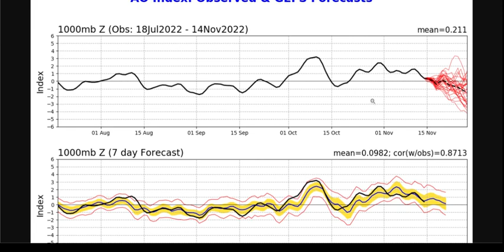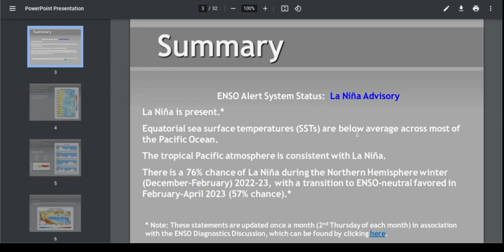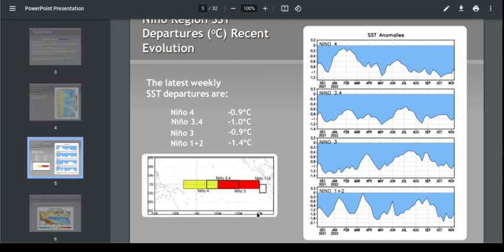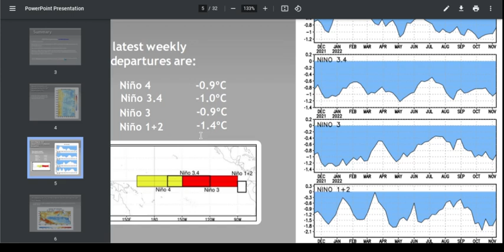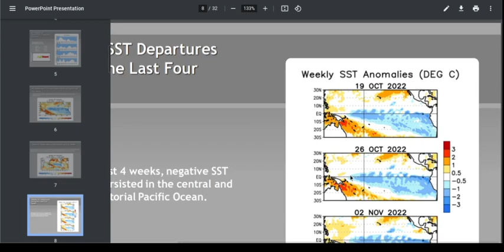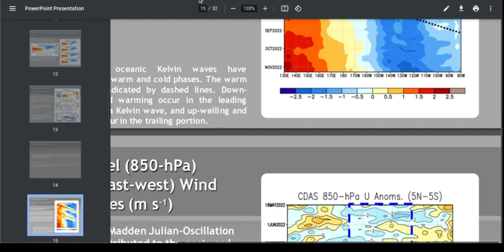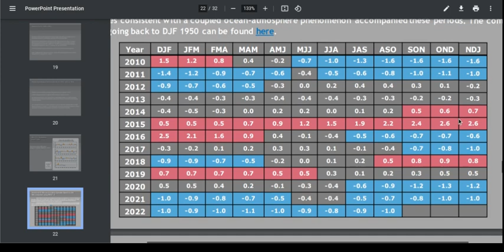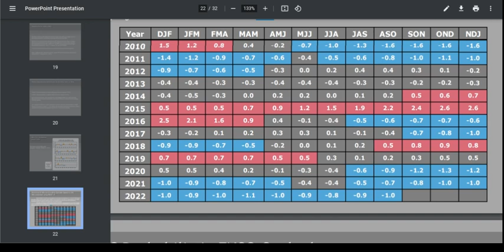WEATHER ALERT!! BITTER COLD SPREADING ACROSS THE NORTHERN HEMISPHERE!! LA NINA STRENGTHENING!!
Mason Leather - leather products made in Texas

Deloma 8-in-1 Immune Boost Supplement - Vit C, Zinc, D3, Echinacea, Ginger, Garlic, Turmeric